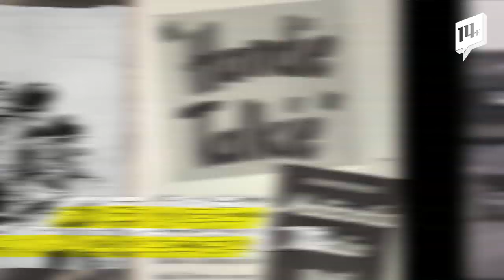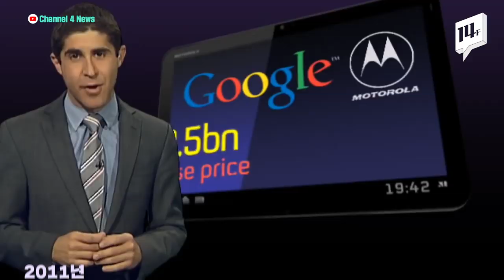폴더블로 돌아온 '전설의 모토로라'는 어떤 회사? / 14F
1920년대 창립돼 전 세계 최초로 삐삐, 무선 휴대용 TV, 차량용 무전기 등을 개발하며 2000년대 초반까지 글로벌 IT업계를 석권했던 모토로라.
실적 부진으로 사업 부분별로 매각이 진행되면서 역사 속으로 영원히 사라지는 듯 했는데요.
모토로라가 내년 초 '폴더블폰 출시'를 예고하면서 빼앗긴 명성을 되찾을 수 있을지 주목됩니다.